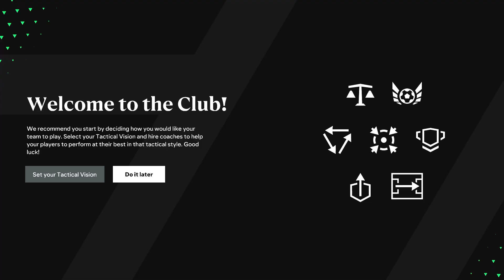Ep1 FC24 A S Roma Career Mode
eafc 24 AS RomaCareer Mode